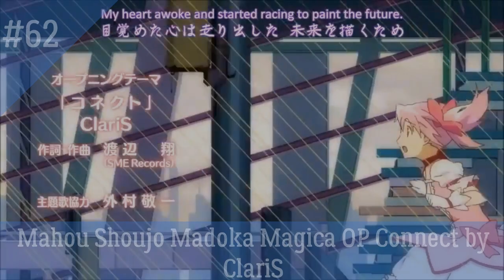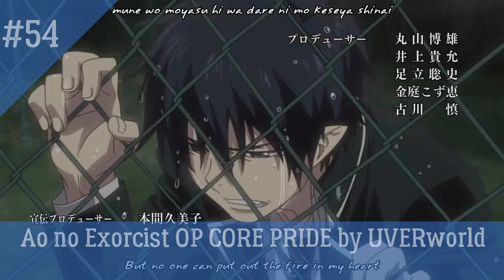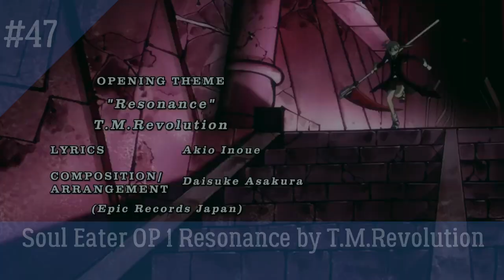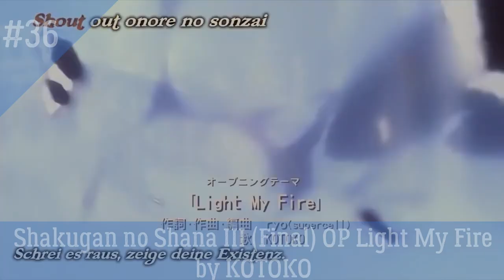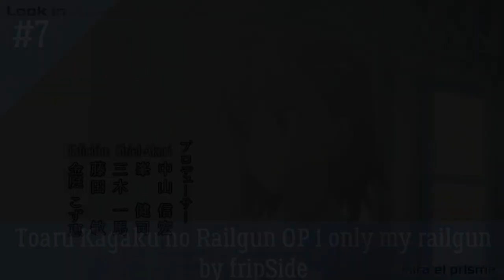My Top 65 Anime Openings of All Time